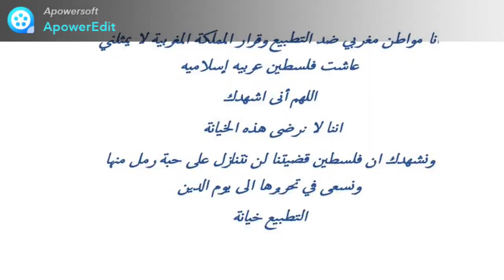صديقنا الملك يفعلها بكل وقاحة وسفالة ويبين لنا وجهه القبيح جدا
يبين وجهه القبيح البشع بعد ان خسر كل شيء  في حربه مع البوليزاريو فلجأ للعب الخسيس.